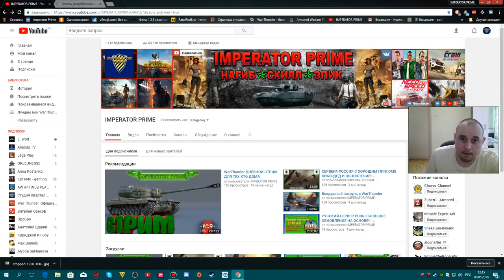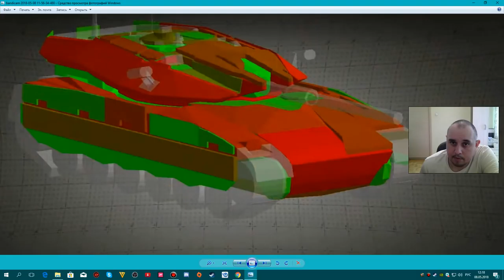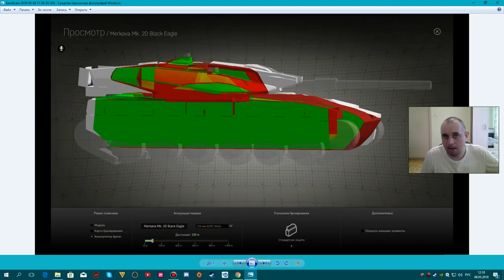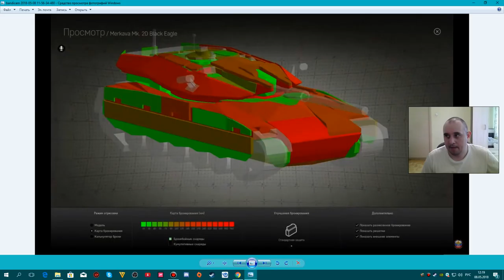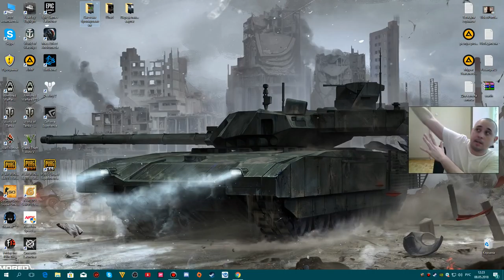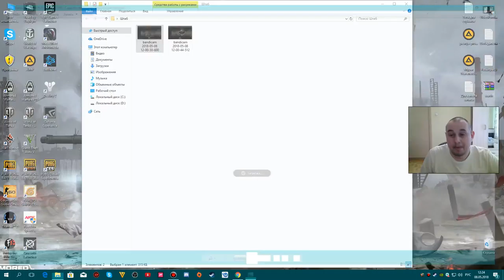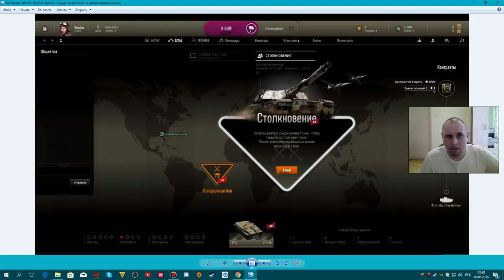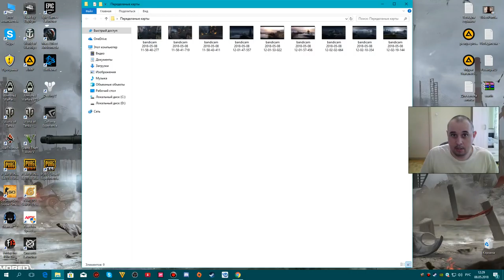ОБНОВЛЁННАЯ АРМАТА\УКРАИНСКИЕ ТАНКИ\УЛУЧШЕННАЯ ГРАФИКА\НОВЫЕ КАРТЫ\НОВЫЕ ЗВУКИ ВЫСТРЕЛОВ